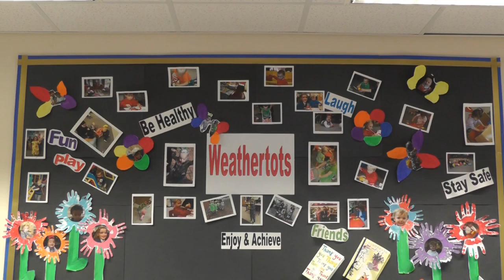Educational Toys - Documentary